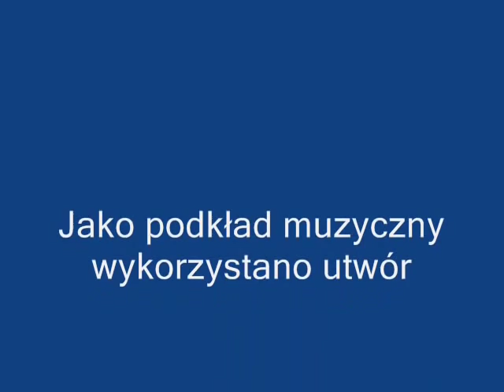Miasto Pionki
Nasze kochane miasto :)